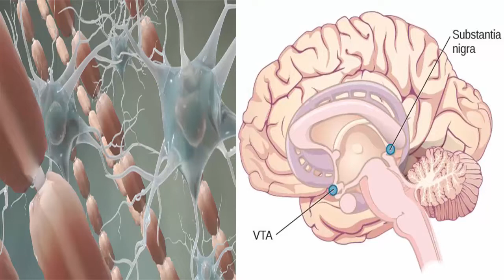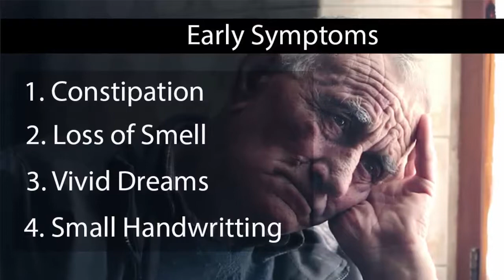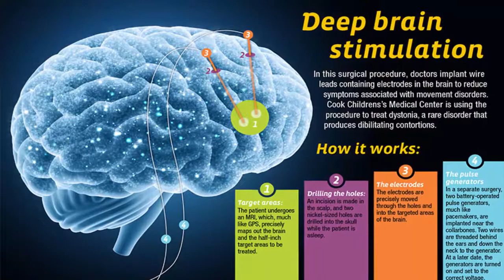Parkinson's Disease - True Facts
True facts about Parkinson's disease.